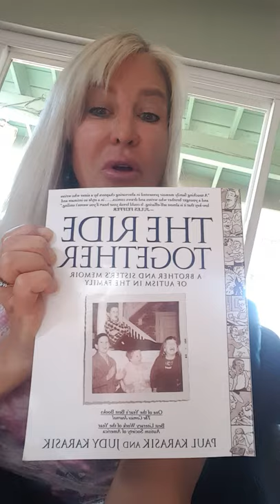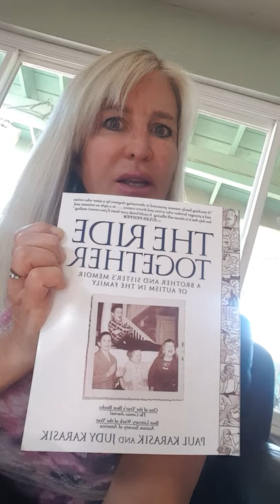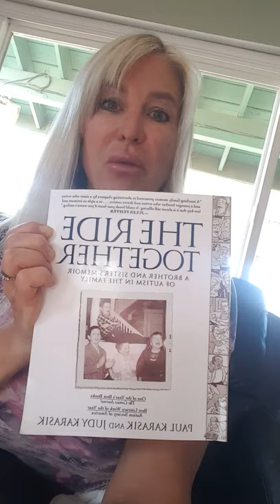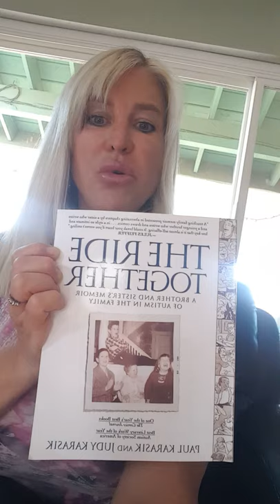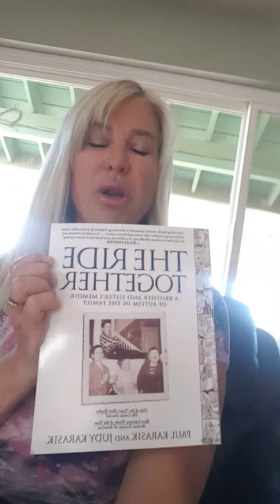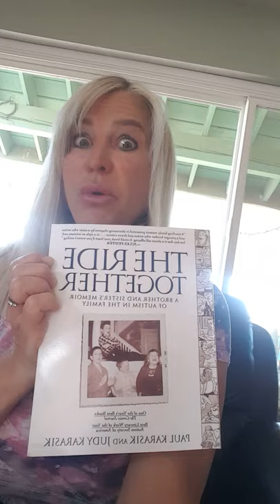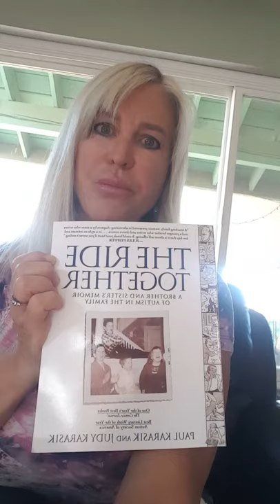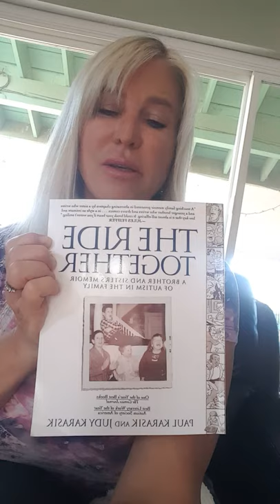Good Book to Read on Living with Autism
Autism memoir recommended: "The Ride Together" by siblings Paul and Judy Karasik.